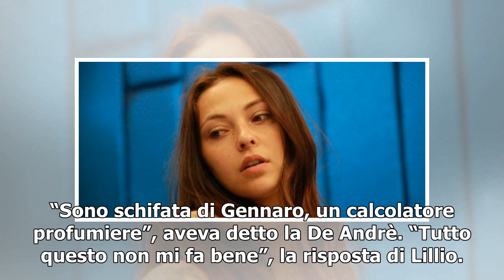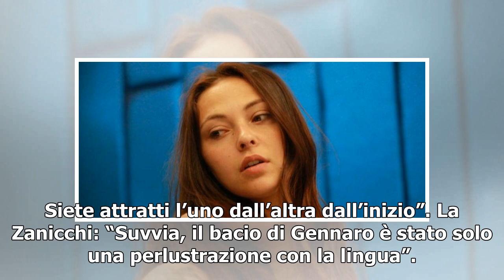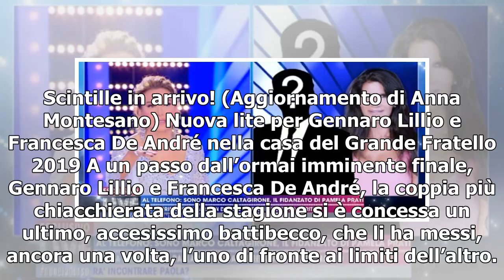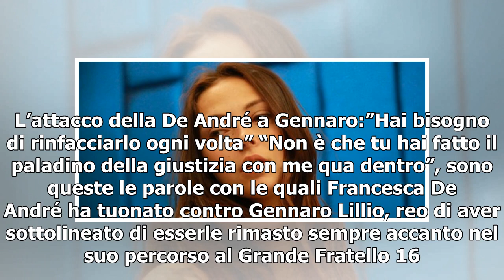FRANCESCA DE ANDRE E GENNARO LILLIO, LITE PER LE MANETTE/ D'Urso: "Vi attraete"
Si torna a parlare della lite tra Francesca De Andrè e Gennaro Lillio per le manette con cui quest’ultimo è stato “imprigionato” da Taylor Mega durante la sua permanenza nella casa. “Sono schifata di Gennaro, un calcolatore profumiere”, aveva detto la De Andrè. “Tutto questo non mi fa bene”, la risp...